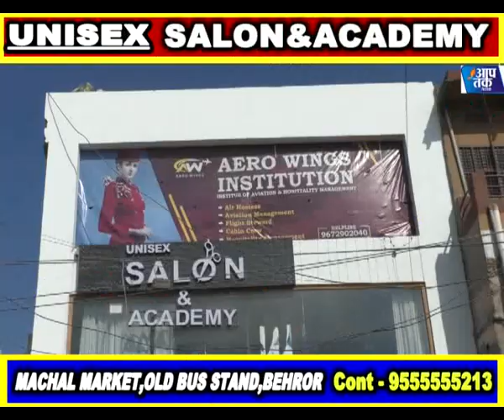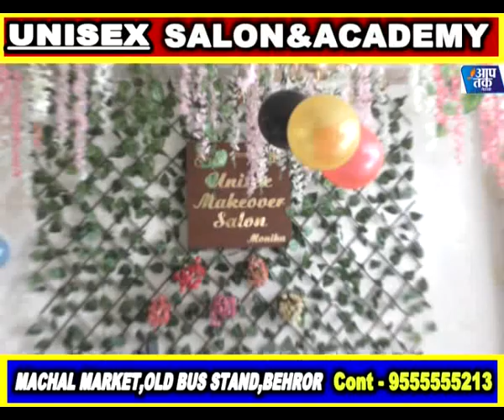लाखों रुपए लगाने के बाद भी लोगो को पानी का इंतजार,बलवान सिंह का होली मिलन कार्यक्रम कल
aap tak network,लाखों रुपए लगाने के बाद भी लोगो को पानी का इंतजार,बलवान सिंह का होली मिलन कार्यक्रम कल,यूनिक में विदाई समारोह का आयोजन,balwan pradhan news,holi milan samaroh,